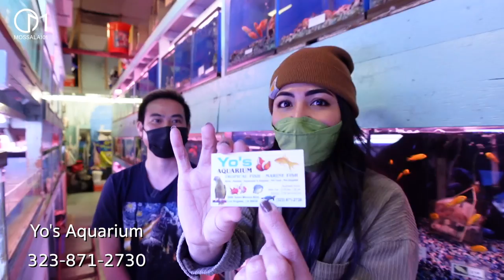ขายปลาสวยงามในอเมริกา อาชีพวัยรุ่นไทยในอเมริกา มอสลา |Local Fish Store Aquarium in LA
จากหนุ่มไอที มาขายปลาสวยงามในอเมริกา  ร้านขายปลาสวยงามธุรกิจคนไทยที่เก่าแก่สืบทอดมากกว่า 35 ปี ในเมือง Los Angeles รัฐแคลิฟอร์เนีย อเมริกา